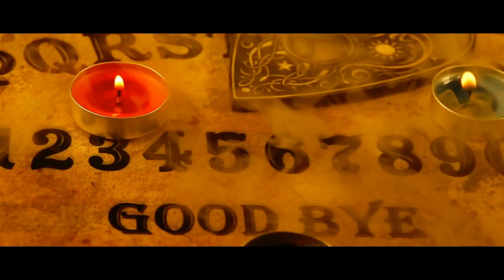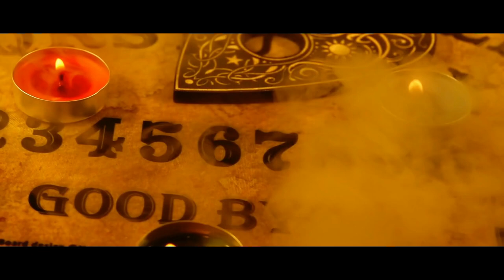"From Out of the Storm: A Ouija Story" | Creepypasta | Horror Story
This is why you should never play with a Ouija Board...

ARTIST:
►Horror Story Thumbnail Art:
Ivan Stan

Special Thank You To Patrons:
Teri Middleton
Absinthe Alice
ZombieFox
Seasalt Flavour
Jen M.
Chris Barth
Jacob Stringfellow
LemonFluff
Veruca Salt
Meilline
Suzanne Gereaux
Jonathan Demoisey
Ripkora
TheEchoNight
Jonathan Demoisey
Dhawal Chheda
Jessica Lang
Sara Cagle
Carol Cosgrave
Emmy
Shannon M.
Elijah Phillips
Ms. Jackalope .J. Johnstone
Thorin_Oakenshield
Lee Kendall
PsychicLiberty
Randy McMullen
Nicole Card
Justen Nidhogg